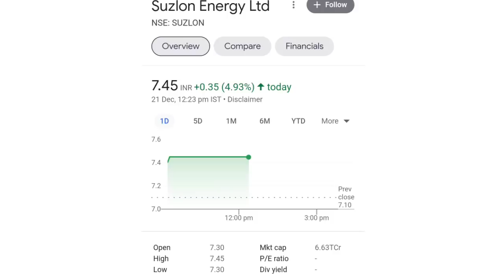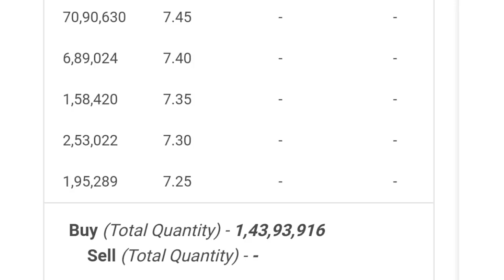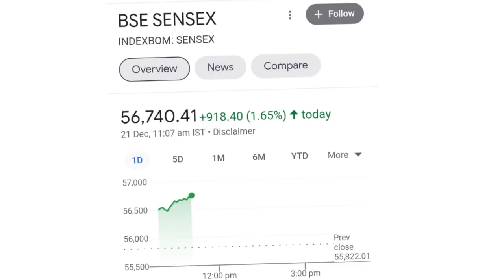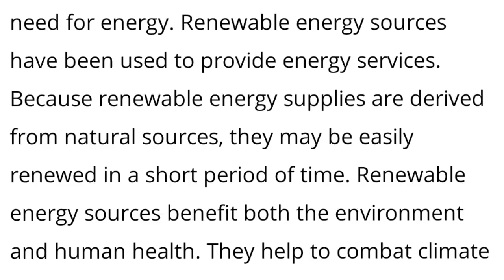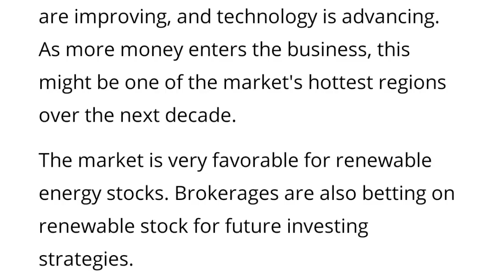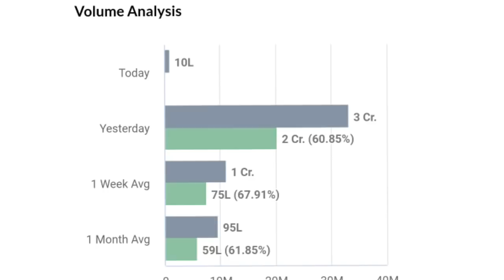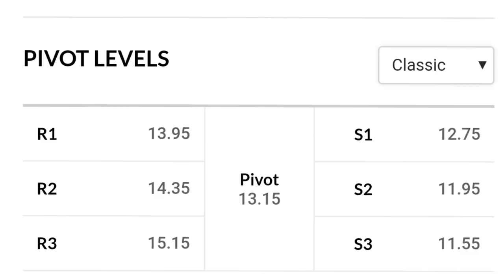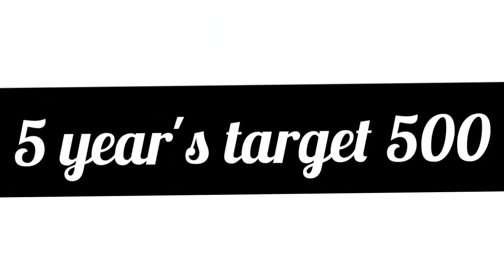suzlon energy latest news l urja global latest news l suzlon energy stock l urja global share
online kamai